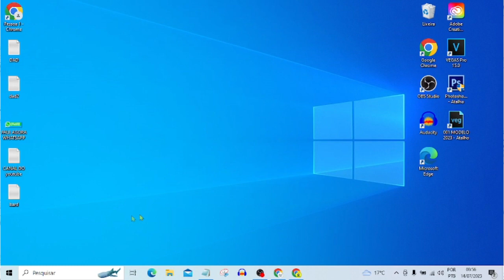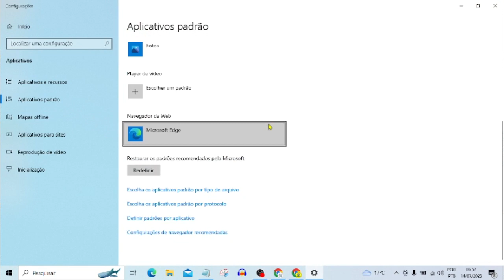DEFINIR NAVEGADOR PADRÃO NO WINDOWS 10 | Passo a Passo!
Vídeo Tutorial de hoje explico como definir navegador o padrão no windows 10.

Neste Vídeo:
Definir navegador padrão no windows 10